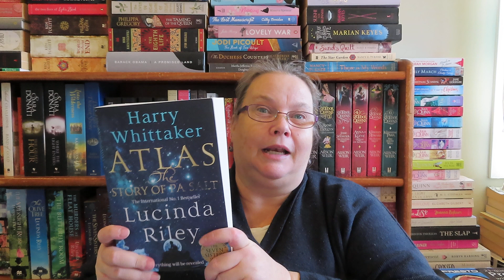A quick mid year check in - some reading has taken place!.